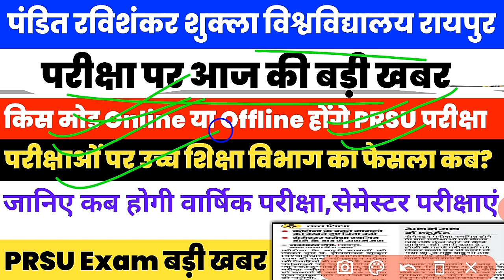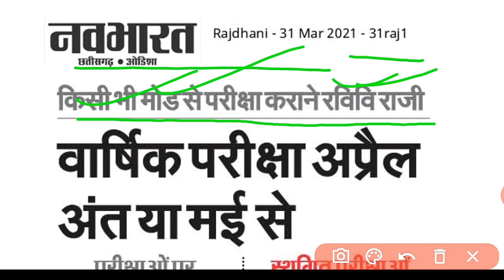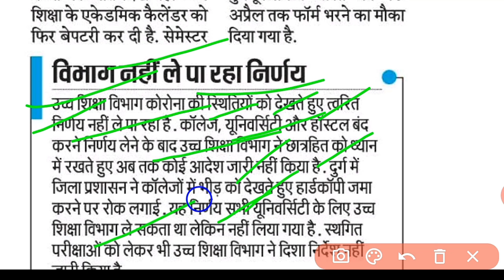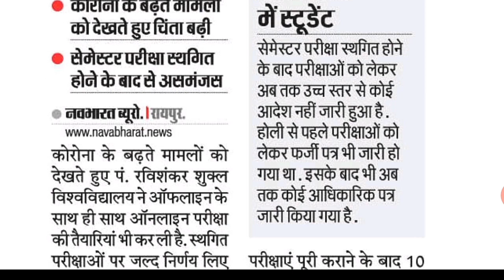Prsu College Online या Offline Exam पर बड़ी खबर | Cg College Exam Latest update | Ravishankar Shukla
Prsu College Online या Offline Exam पर बड़ी खबर | Cg College Exam Latest update | Ravishankar Shukla | Chhattisgarh uch shiksh Vibhag Exam Notifications Online Offline College Exam | छत्तीसगढ़ उच्च शिक्षा विभाग का कॉलेज परीक्षाओं पर फैसला कब आयेगा
कॉलेज परीक्षाओं पर उच्च शिक्षा विभाग क् आदेश

Pandit ravi shankar shukla university exam news today
पंडित रविशंकर शुक्ल विश्वविद्यालय परीक्षा पर बड़ी खबर
Chhattisgarh uch shiksh Vibhag Exam Notifications Online Offline College Exam
Atal bihari vajpayee university bilaspur online exam news
Durg university exam news
Sarguja university exam news
Bastar University Exam News
University Exam cg information latest
 cg college exam news 2021 today
cg college exam news 2021
cg college exam news latest
 cg college exam news today in hindi
chhattisgarh college exam news today chhattisgarh college exam 2021 chhattisgarh college exam
 chhattisgarh college exam news
Cg college semester exam news
Cg college annual exam 2021
Csvt college exam news today
Polytechnic College exam news today
Iti college exam news today cg
Cg University Exam 2021
Cg college exam news
Cg vacancy
छत्तीसगढ़ बिलासपुर यूनिवर्सिटी परीक्षा ओनलाईन
उत्तर पुस्तिका कैसे मिलेगा
उत्तर पुस्तिका जमा कैसे करना होगा
प्रश्न पत्र कैसे मिलेगा
Bilaspur University user is password
prsu exam news, prsu exam news 2021 prsu exam news today